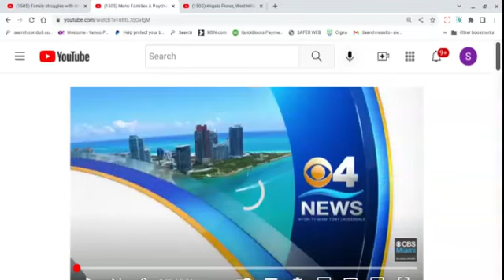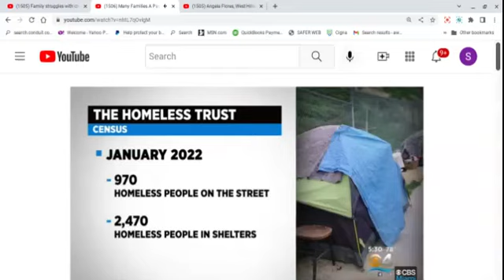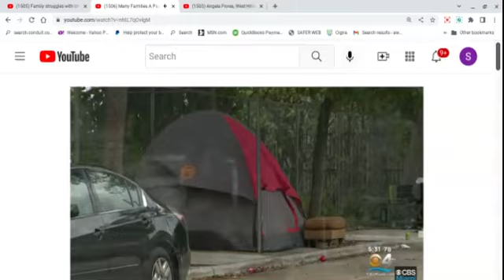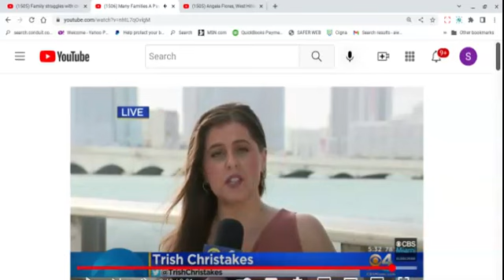Two Women Under a Bridge. One Holds A Baby. The Homelessness Is Not About to End. What About Da Men?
Brief commentary on growing issue of homelessness.   Why?